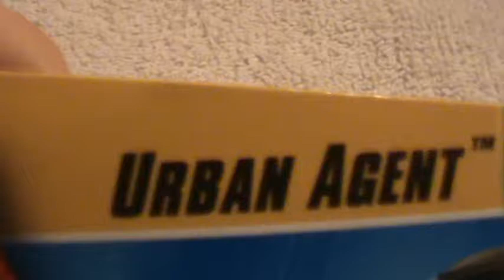Urban Agent- 2008 new models series